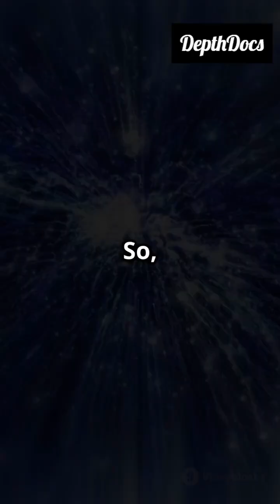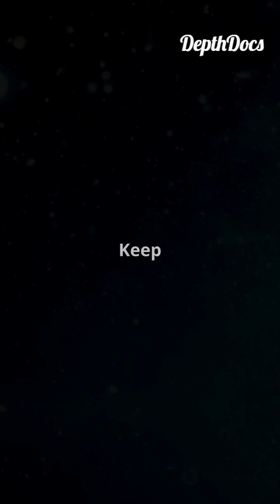Quantum Physics: Where Science Meets the Impossible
Welcome to the mind-bending world of Quantum Physics, where reality defies logic and the impossible becomes possible! ⚛️✨

In this video, we’ll explore:
🔬 The bizarre nature of quantum particles
🌌 The mind-blowing double-slit experiment
🌀 The mystery of quantum entanglement
🤯 How Schrödinger’s cat challenges our understanding of reality
🚀 The role of quantum physics in future technologies

From parallel universes to teleportation, quantum mechanics is reshaping our understanding of the universe. Buckle up for a journey beyond the limits of classical physics!